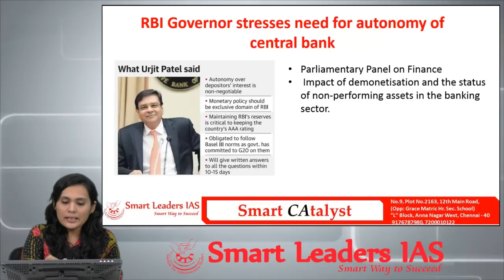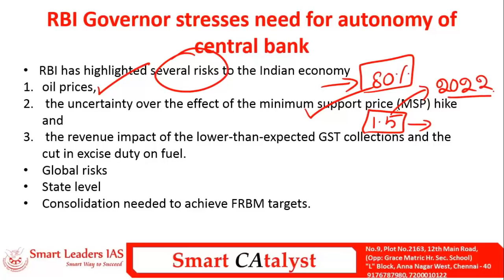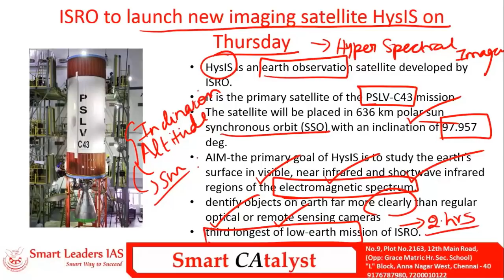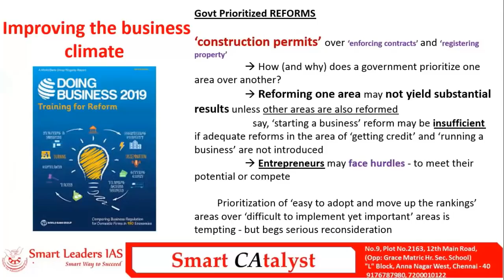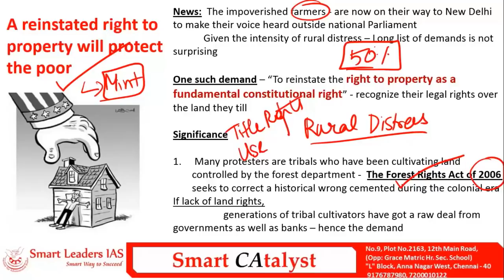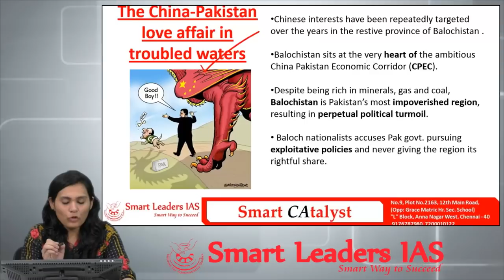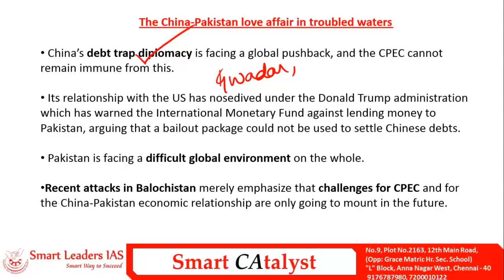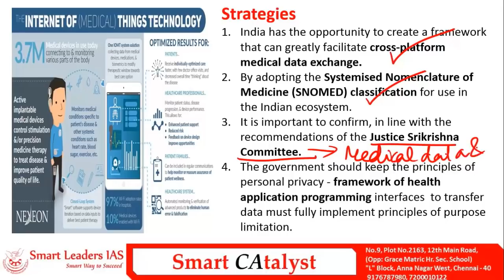Smart CAtalyst | 28.11.2018 | Smart Leaders IAS | Chennai